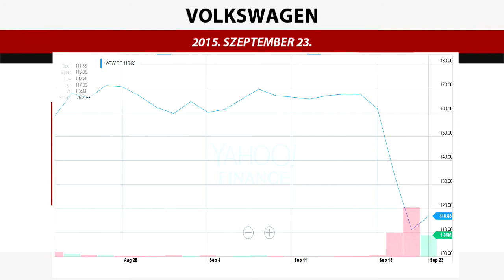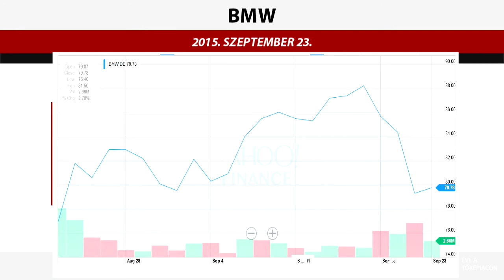Volkswagen botrány – mi lesz a részvényekkel?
Zuhannak a Volkswagen részvények – ha bebizonyosodik, hogy az autógyártó tényleg manipulálta a károsanyag-kibocsátásra vonatkozó normaértékeket, az elmúlt évtized egyik legnagyobb büntetését kaphatja a cég. Mi áll a háttérben, mire számíthatunk a jövőben és mit tegyenek a részvényesek, megtudhatjuk Kovács Bálinttól, az Equilor Befektetési Zrt. elemzőjétől.

Jelen videó/elemzés sem önmagában, sem részben nem képez ajánlatot vagy felhívást semmilyen értékpapír jegyzésre vagy megvásárlására, és sem maga a videó/elemzés, sem annak bármely tartalma nem tekinthető semmilyen szerződéskötésre vagy kötelezettségvállalásra történő ösztönzésként. A videó/elemzés vagy annak tartalmának ilyen felhasználásából, illetve azzal összefüggésben bármely más módon keletkező esetleges veszteségekért senki semmilyen felelősséget nem vállal.